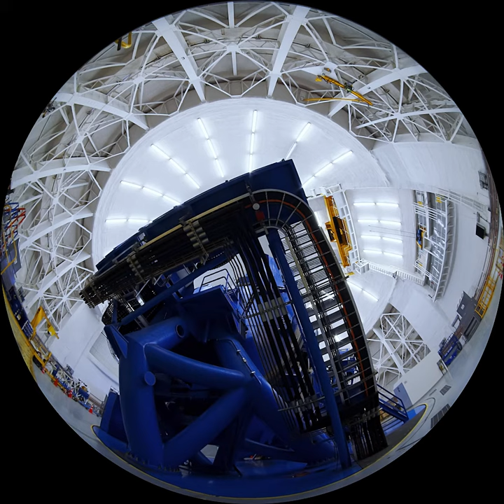Gemini South Interior Fulldome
A fulldome view of the interior of Gemini South, one half of the International Gemini Observatory, operated by NSF's NOIRLab.

Credit:
International Gemini Observatory/NOIRLab/NSF/AURA/T. Matsopoulos